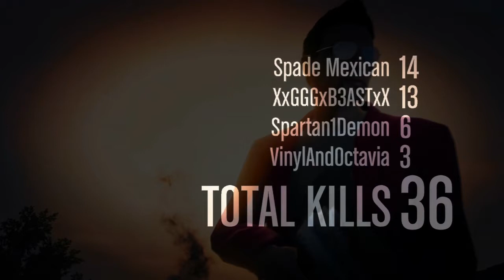GTA 5 - Survival on Boneyard (Triple G Crew)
GGG and the crew fight to the finish on the survival map Boneyard.